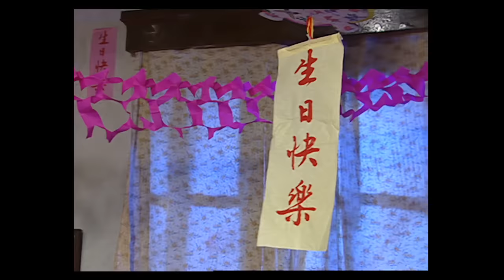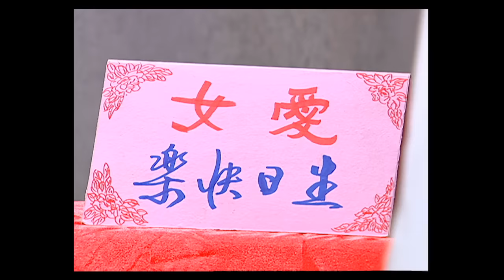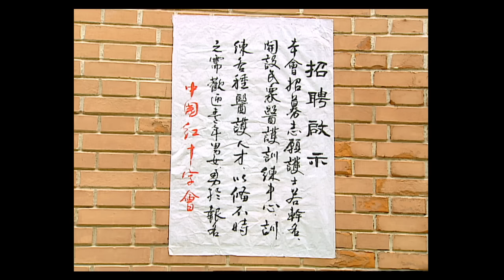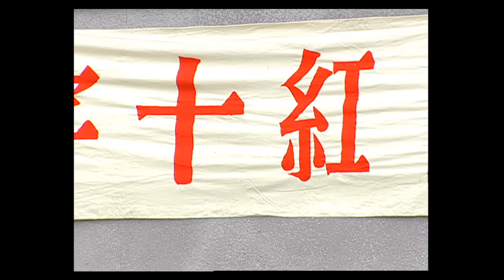(ENG/ CHI Sub)《情深深雨濛濛 Romance in the Rain》第40集（趙薇Zhao Wei、古巨基Leo Ku、林心如Ruby Lin、蘇有朋Alec Su）